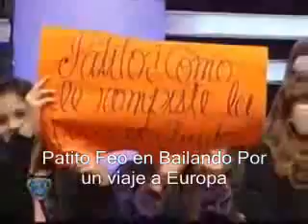PF 2 - Bailando por un sueño - Patito y Matias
La coppia Patias gareggia in tv in uno show chiamato "Bailando por un sueño". Inizialmente gli chiedono se sono Fidanzati con un po di esitazione da parte di Patito rispondono di Si. Patito Canta "A Volar" e poi Ballano.